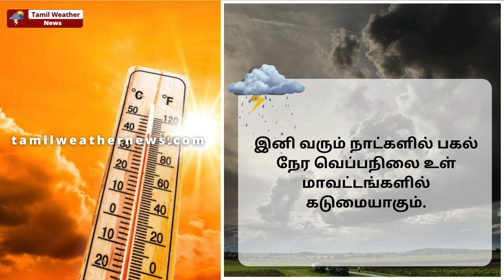தமிழ்நாட்டை நெருங்கும் அடுத்த ஆபத்து! | Tamil Weather News தென்மேற்கு பருவமழை 2024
தமிழ்நாட்டை நெருங்கும் அடுத்த ஆபத்து! | Tamil Weather News | Weather news in Tamil | TN Rain | Heavy Rain | SouthWest Monsoon | தமிழ்நாடு வானிலை | தென்மேற்கு பருவமழை 2024